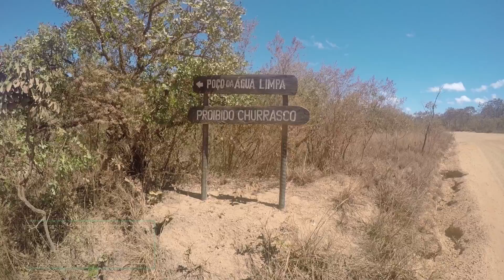Parque Estadual Do Biribiri - Diamantina MG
O vlog de hoje tem mais trilhas e mais cachoeiras para você!!
Um passeio delicioso pelo "Parque Estadual Do Biribiri" em Diamantina MG. Espero que goste!!!